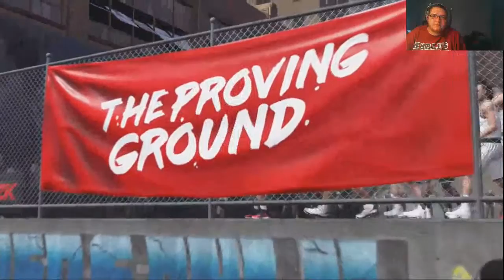NBA 2K18 Prelude Gameplay Walkthrough Part 4 - Mario Gets An Agent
►FALLOW ME◄